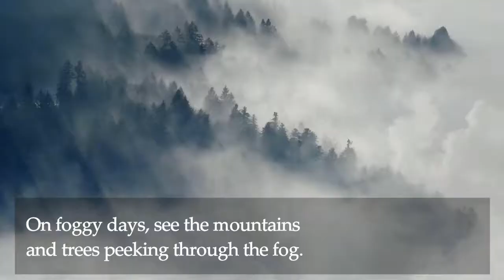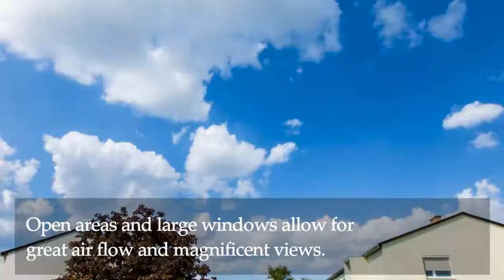Ocean View Homes in Santa Cruz CA - Call Sandy at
Ocean View Homes in Santa Cruz CA

California Air + Breathtaking Ocean Views = Your New Home

From the moment you pull up into the driveway and see these homes for the first time, you will instantly want to move in!

Only the most spectacular homes at the best value for your money are offered here.

Right along Highway 1, this is the quintessential California beach town...

Santa Cruz has all the essentials of California living. Getting an ocean view home for sale in this town places you an hour away from San Jose and two hours from San Francisco.

This town has enough beaches for everybody! You have Mitchell’s Cove Beach which is perfect for taking your furry companions out on a walk. The Natural Bridges State Beach is a 65-acre state park, offering guests jaw dropping sightings of birds, whales, and seals!

The Santa Cruz Beach Boardwalk is a community favorite! It offers wide arrays of family friendly fun for each guest. Find out why residents and visitors are proud to call it the best seaside amusement park in the country!

If you’re in the mood for some quiet, try Greyhound Rock Beach. This beach is 17 miles north of Highway 1, and although it requires a little navigation down a steep cliff, it will be worth it once you get to the tranquil sands. Try climbing Greyhound Rock to watch the dolphins leaping by!

A truly American town

With a population of around 65,000, Santa Cruz offers a mix between small town and city living. It’s big enough to offer fun activities like biking, hiking, running, or surfing, yet small enough to get to know your neighbors.

For families that place a premium on education, moving to an ocean view home here in Santa Cruz gives your kids access to quality schools like Westlake Elementary School, Spring Hill School, or Holy Cross Pre School.

Santa Cruz residents tend to be career minded individuals that place great importance on higher education. Investing in prime ocean view real estate here is a smart move for anybody.

Make time to see the Redwoods

Way up high on your to-do-list is making a trip to a place like the Henry Cowell Redwoods State Park. If you’re up for it, be sure to set aside a weekend for camping, fishing, and hiking! Thousands of guests from all over the world travel each year to see one of nature’s finest works of art.

Santa Cruz is also home to one of the strangest gravitational anomalies on earth - The Mystery Spot. A unique experience for people of all ages, this attraction has baffled the minds of its visitors since 1940!

All this and more can be yours

It doesn’t take much to convince somebody to move here. The town is lovely, the homes are gorgeous, and the scenery is fantastic. What more can you ask for?

As a licensed REALTOR®, I want to make this process as easy for you as possible. I guarantee you will want to move in once you see these homes!

Convenience, opportunity, and leisure are right at your fingertips. Schedule a private showing at one of these ocean view homes in Santa Cruz today!

What Santa Cruz Oceanfront Properties Are Available on the Market?